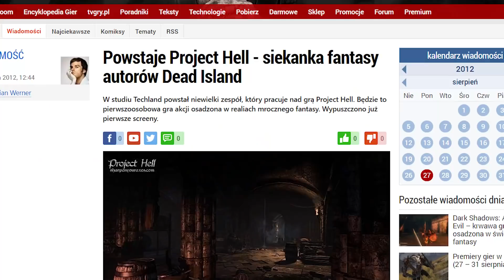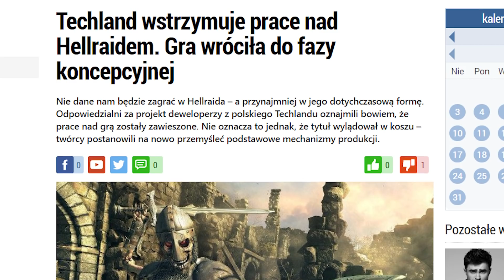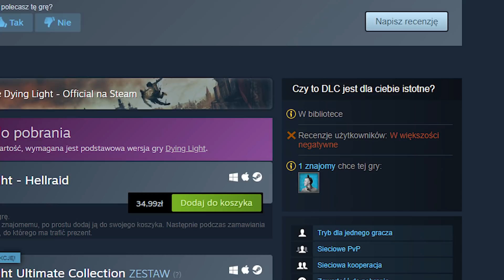Jak NIE wskrzeszać gry, która umarła 5 lat temu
Hellraid to skasowana gra studia Techland, która miała zadatki na hit. Po wielu latach trafiła na rynek... jako słaby dodatek do Dying Lighta.